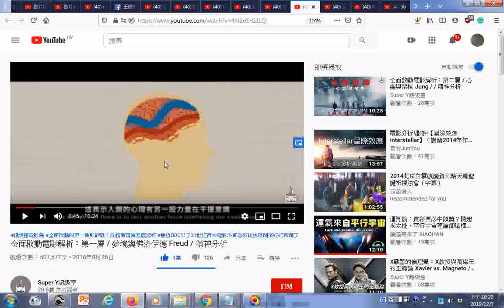瀏覽 全面啟動電影解析：第一層 夢境與佛洛伊德 Freud 精神分析 YouTube 含參考書目大師名著